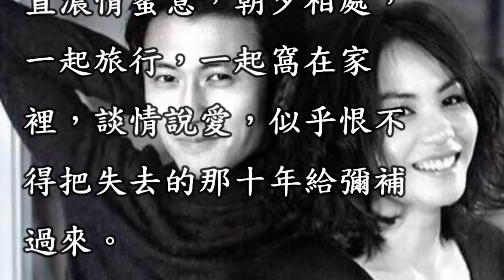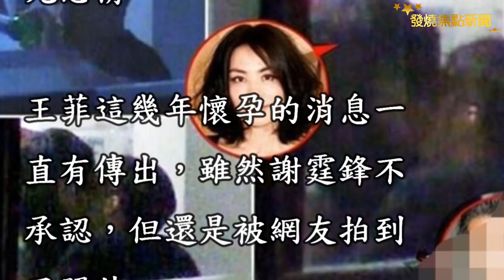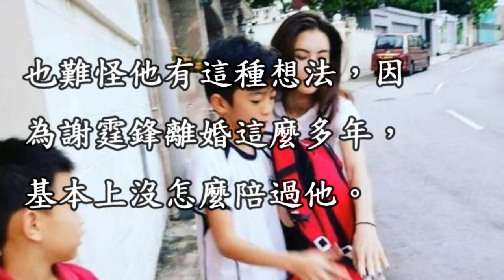恭喜謝霆鋒再次喜當爸爸，年近50的王菲肚子終於大到遮不住，但Lucas卻對未來弟弟說了這4個字讓人心酸！【發燒焦點新聞】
這幾年一直都在傳出，王菲懷孕的消息，不過謝霆鋒卻從不承認，近日又傳出了49歲王菲懷第三胎的消息，甚至有記者專門跑到香港去打探消息，不過卻被謝霆鋒怒懟：你是不是想找死啊，跑這麼遠被人罵！

於是記者就灰溜溜的跑走了，也不敢再採訪了。

歡迎收看焦點娛樂新聞，帶您看最新最紅最流行的焦點!

【發燒焦點新聞】相關內容:
發燒焦點新聞 新聞 娛樂 時事 News 娛樂新聞 明星 男星 女星 性感 驚呆了 崩壞 狂新聞 Family Friendly 焦點新聞,國際新聞